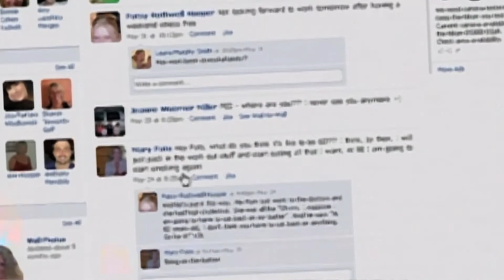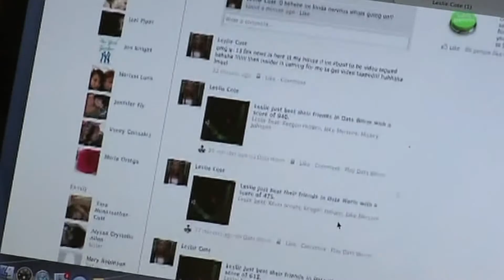"The Creatures of Lorain County" under fire for bullying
Is it entertainment or online bullying? A web page is under fire for posting embarrassing photos of people online. Reporter Annette Lawless speaks with a family of a mentally challenged person who was featured on the site.